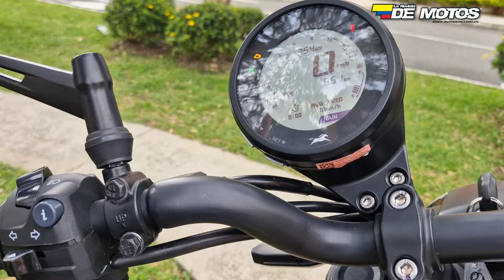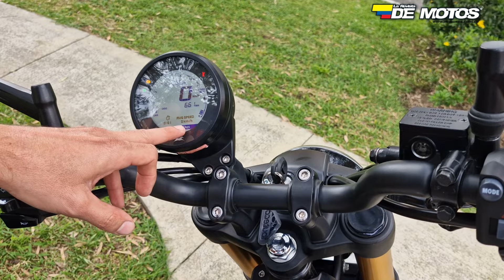TVS Ronin 225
Este modelo de TVS, recién llegado al país, pasó por nuestras manos para hacer una prueba de manejo. La TVS Ronin de 225 cc. Conoce aquí los detalles más relevantes de esta moto que ha generado controversia, algunos la aman otros la odian.
¿Tú qué opinas?